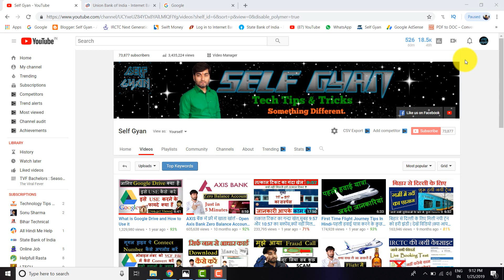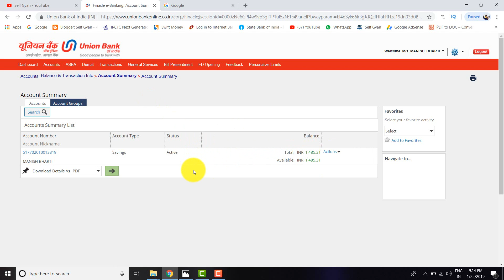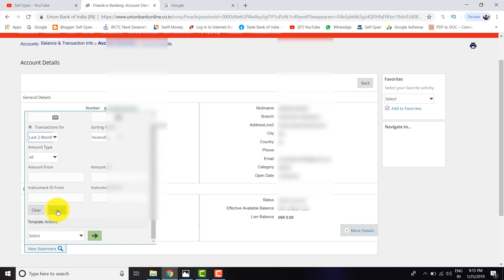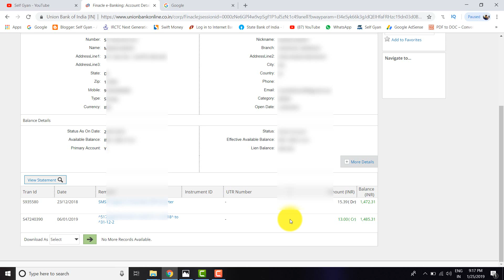Union Bank ka Statement Kaise Nikale 2019 NEW WEBSITE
⏩ABOUT: Self Gyan channel is a tech youtube channel where you will find Android tricks and tech news videos in hindi.

2nd Mic